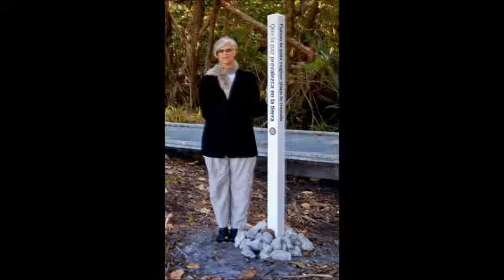What is a Peace Pole